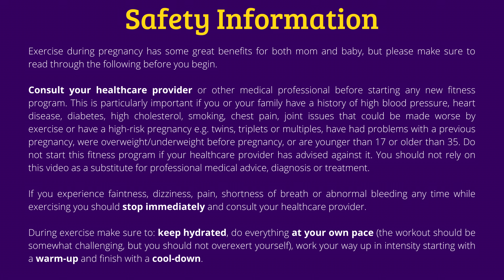30-min Prenatal Workout With My Husband｜Grab Your Partner And Give It A Go!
Prepare for pregnancy, delivery and newborn life with Belly Strong Mom's Guide

Looking for your partner to understand what it's like to be pregnant and working out? Grab a couple of mats and give this 30-min workout a try!

This week my husband joined me for a prenatal workout to see what it feels like to be pregnant and still exercising. Pregnancy is a full-on marathon and the body goes through some massive changes to accommodate another growing human. This can make working out tough at times - a fact that our partners may not understand until they actually experience it themselves.

Belly Strong is one of the best free online prenatal exercise programs out there. You’ll find prenatal workouts for the first trimester, second trimester and third trimester all in one place. Our videos are a great way to guide you through exercise during pregnancy.

Most of our pregnancy workouts use bodyweight and prenatal pilates moves, while also including safe pregnancy exercises for cardio, the core and general fitness. Enjoy full-body prenatal workouts from the comfort of your own home with no/minimal equipment needed.

Your search for a comprehensive online prenatal fitness plan for your pregnancy ends here.

Artist: Eveningland | Track: Can't Sleep